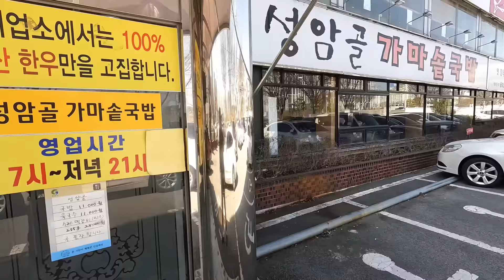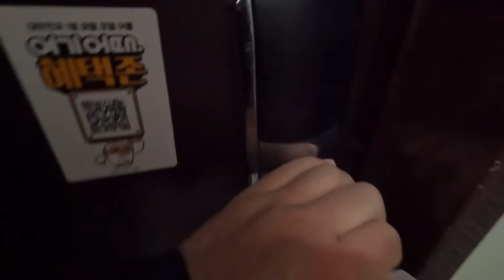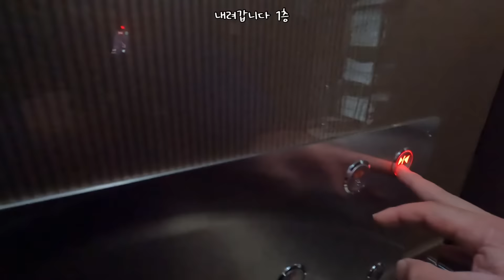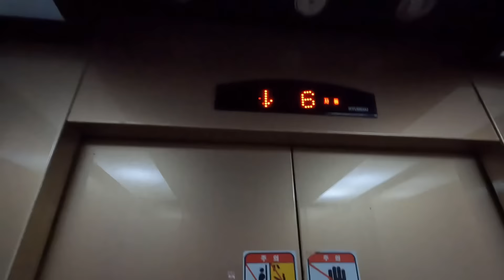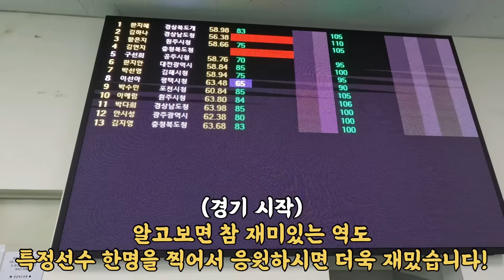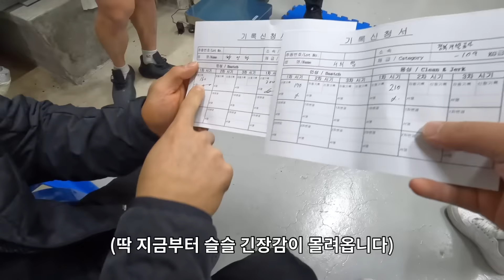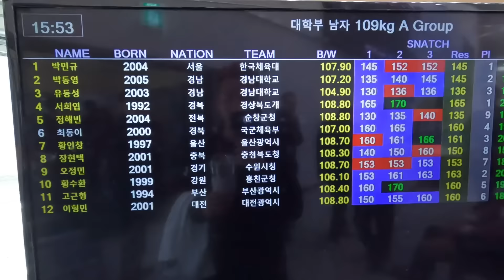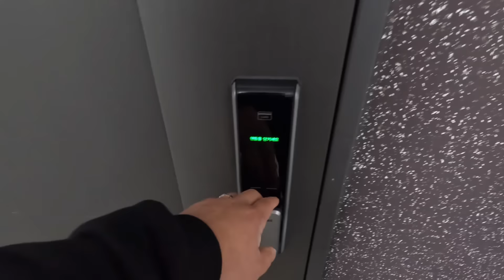부상을 극복한 남자의 이야기-(역도선수VLOG)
[회복이 체감되는 아미노산,  E4A 아미노리젠]
00:00 인트로
04:53 첫훈련
12:48 배문수 출격
21:44 한지혜 출격
27:00 췌이야 출격
35:05 시상식
36:00 엔딩

2024년 첫 대회를 무사히 잘 마무리 했습니다.
항상 대회가 끝나면 아쉬움이 많이 남고 반성을 하게 됩니다.
다음 대회에서는 조금 더 분발하여 더욱 멋진 모습을
보여드리겠습니다. 췌췌~~
대한민국 역도선수분들 모두 고생하셨습니다.
카메라 고프로 10, 아이폰 13 PROMAX
촬영에 도움주신분들 감사합니다.